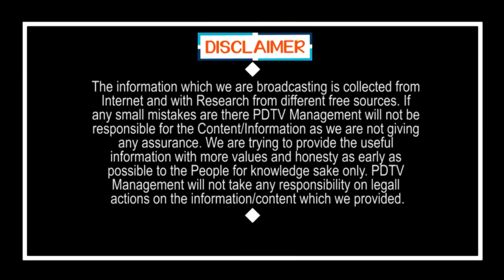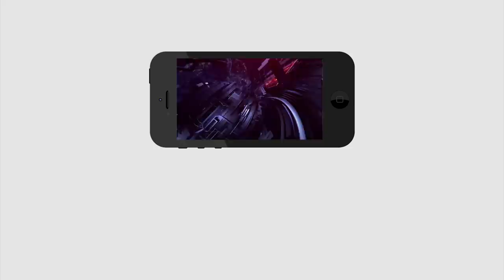CM Jagan Gives Huge Gift for those in Quarantine | క్వారంటైన్ లో ఉన్నవారికి జగన్ భారీ గిఫ్ట్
క్వారంటైన్ లో ఉన్నవారికి జగన్ భారీ గిఫ్ట్ | CM Jagan Gives Huge Gift for those in Quarantine | PDTV News